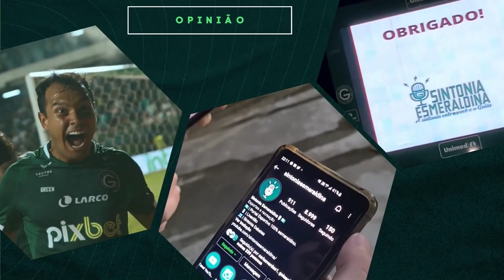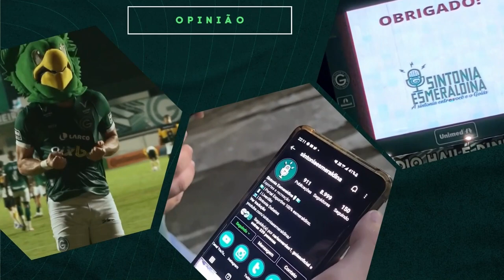🎯AVILISMO VS DINIZISMO: QUEM LEVA A MELHOR? O GOIÁS SAI DA ZONA? PRÉ JOGO GOIÁS X FLUMINENSE